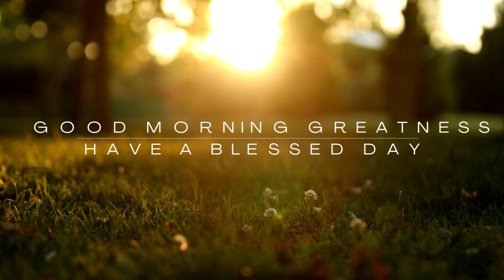Good Morning Greeting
This video is a nice inspirational video to brighten a persons day. A warm supportive greeting to bring a smile to your face and a warmth to your heart. You are beautiful and great.